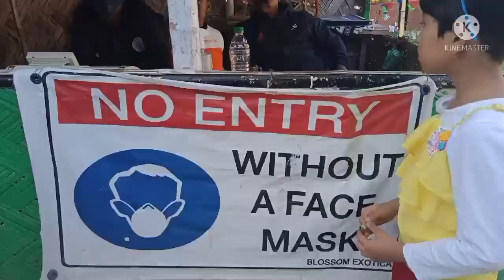my first vlog ❤️ Bloosom Exotica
first vlog tanvi Patir|my daughter|cutee small girl|misingkoneng|online learning
Blossom nursery exotica/Dibrugarh